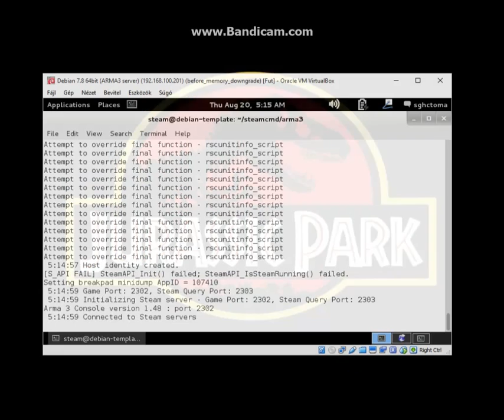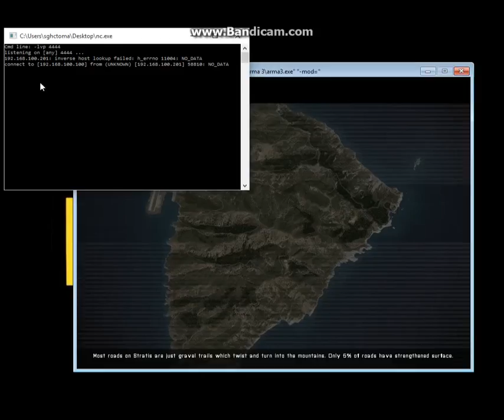ARMA3 - Attacking the server through the squadron URL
Demo #5 from my DC23 talk "Shall We Play a Game?"

Abusing the "squadron URL" functionality to SSRF into the ARMA 3 server's network and exploit a vulnerable PHP-Charts server.